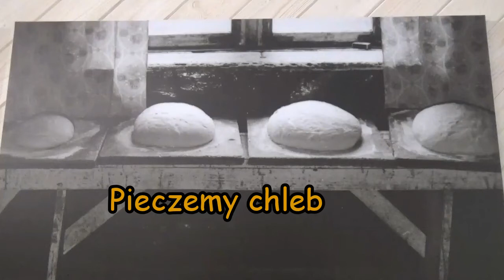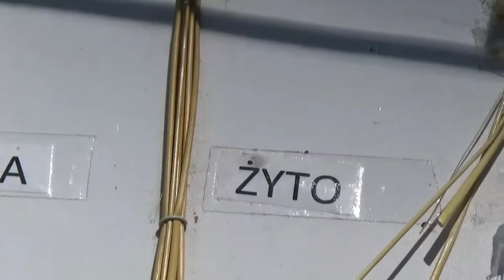Jak upiec chleb na zakwasie - wiano.eu folklor portal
Upiec chleb na zakwasie, w tradycyjny sposób możesz nawet w swoim piekarniku. Dawniej chleb pieczono w piecu chlebowym. Wiele osób powraca do tradycji - własnoręcznie wypiekanego chleba i w piecu chlebowym, stawianym w ogrodzie. Spróbujcie i napiszcie w komentarzach jak wam poszło.